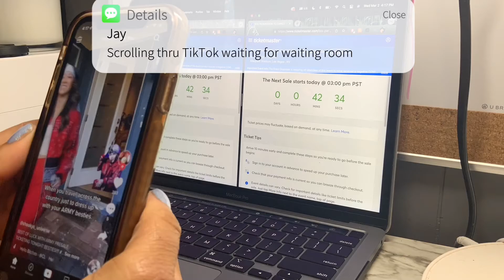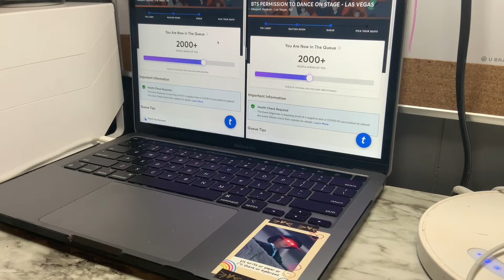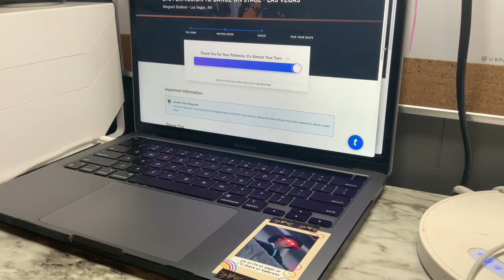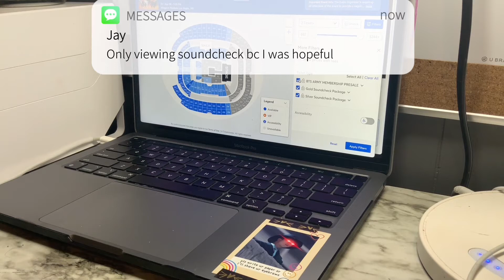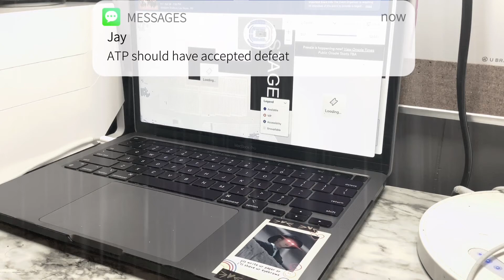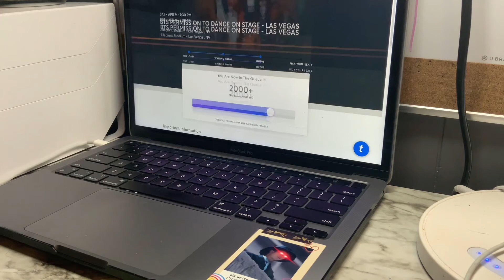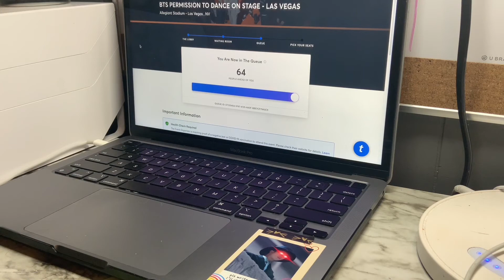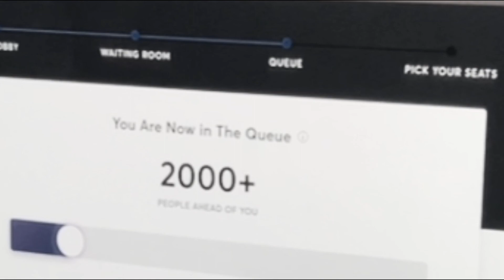Buying BTS Permission To Dance On Stage Las Vegas Tickets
This was such a stressful ticket buying process! My friend I'm going with didn't get the membership presale so it was just me flying solo this time 😭